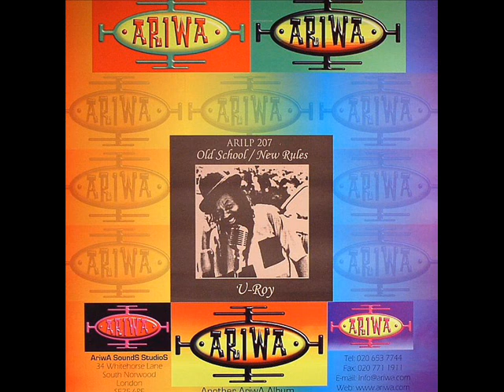Daddy U Roy - Sharper Than Joe Frazier